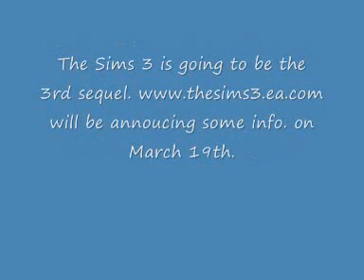The Sims 3 info.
The 3rd sequel of The Sims is coming soon. Check out this and get ready for probably the next best PC game!